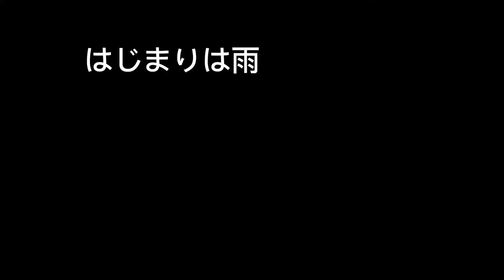令和４年（2022） 年賀動画 NPO法人文華舎 細溝高広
NPO法人文華舎　代表理事　細溝高広　年賀状代わりの年賀動画